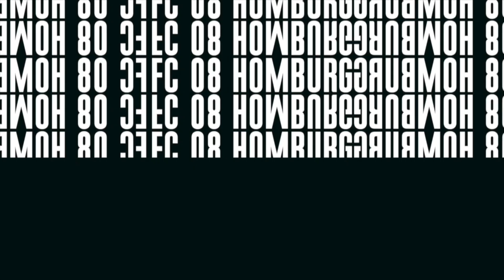Walldorf - Homburg: PK zum Spiel I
FC-Astoria Walldorf - FC 08 Homburg I RLSW 2021/22
Die Pressekonferenz zum bevorstehenden Spiel FC 08 Homburg beim FC-Astoria Walldorf mit Cheftrainer Timo Wenzel und Mounir Bouziane.